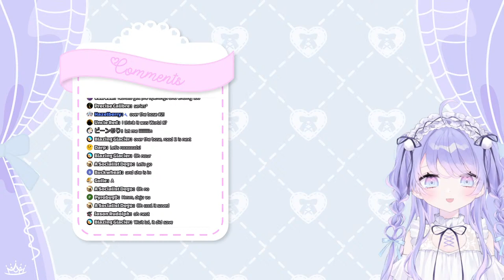【Skyroads】Trying to Get to Planet Ami【Tsunderia】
I have limited time today, so let's see if I can speedrun the rest of Skyroads!

୨୧

1. Please do not talk/ask about any personal information.
2. Please be nice and respectful to other viewers.
3. Please do not have personal conversations in the chat.
4. Please do not bring up other streamers/streams unless I talk about them first.
5. Likewise, please do not talk about me or my stream in other streamers' chat.
6. Ignore/block/report anyone breaking the rules above.

୨୧

🕸️ Hashtags 🕸️
Art tag
Live
R-18 tag
Memes

୨୧

୨୧

Gifts / ギフト
TalentName c/o Tsunderia
713 W Duarte Rd Unit G #502

୨୧